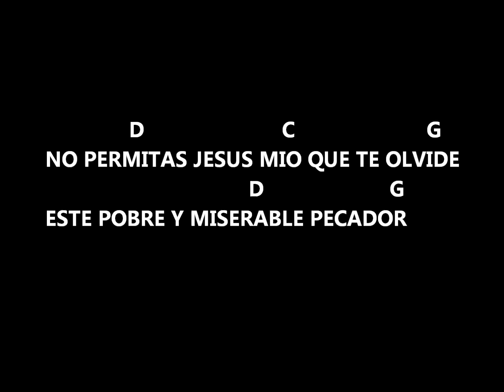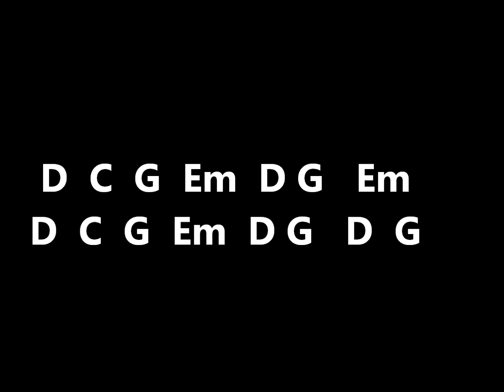yo te adoro cristo rey de las naciones